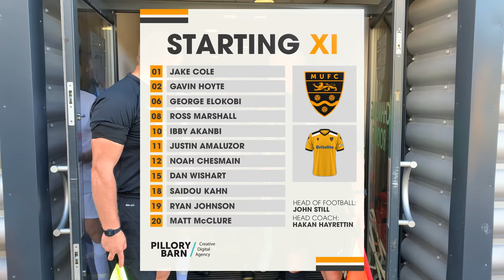Maidstone United Vs Kings Langley (19/10/19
FA Cup 4th Round Qualifying
Gallagher Stadium